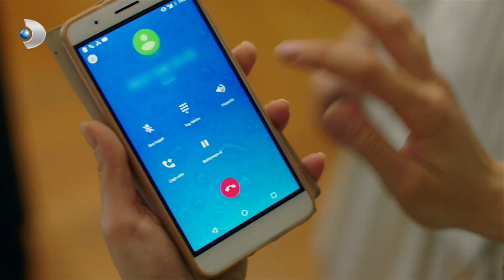Şeniz, Ceren'i Savunmaya Geçti! - Zalim İstanbul Özel Klip